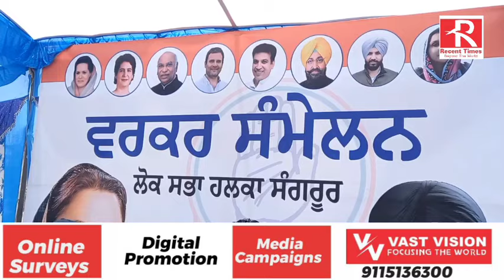ਮਾਲੇਰਕੋਟਲਾ ਪਹੁੰਚ ਸੁਖਪਾਲ ਸਿੰਘ ਖਹਿਰਾ ਨੇ ਲਲਕਾਰੇ ਵਿਰੋਧੀ ਵਰਕਰਾਂ ਨੂੰ ਕੀਤਾ ਲਾਮਬੰਦ